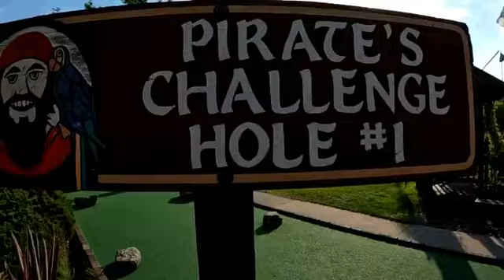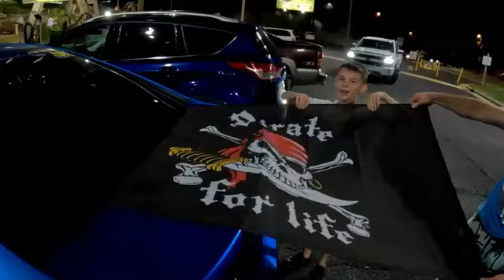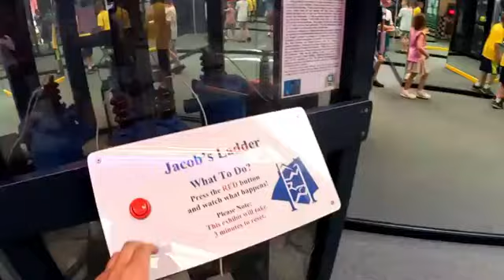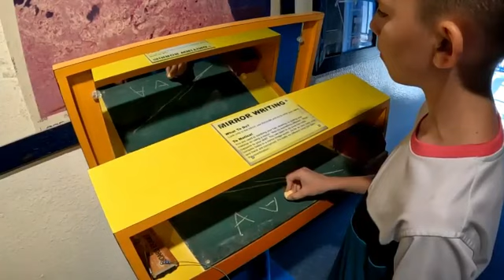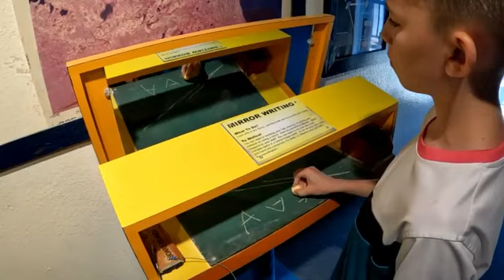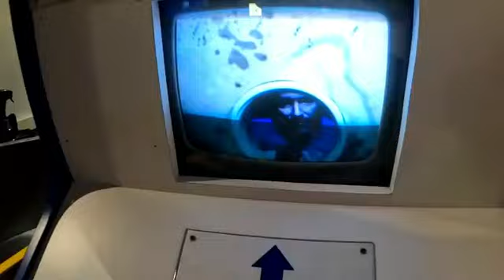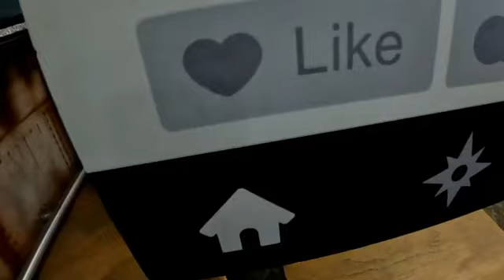We Conqured the Jet Boats! | WISCONSIN DELLS PART 1